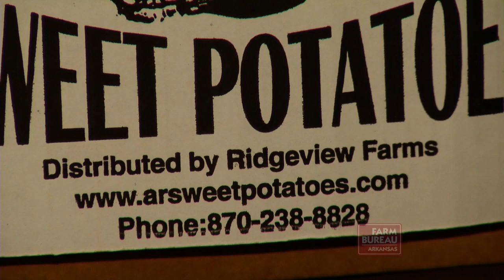Sweet Potatoes - Arkansas Farm Bureau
Sweet potatoes have become a popular year-round food product and a valuable crop in Arkansas.